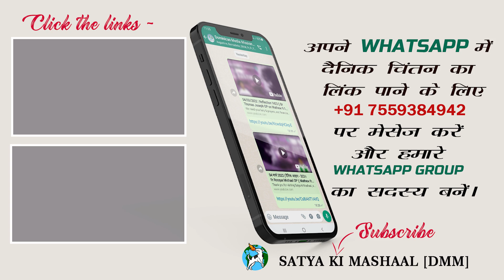2 जनवरी 2023 | दैनिक आहार - 581 || Fr Praveen D'souza OP || John1:19-28||DMM